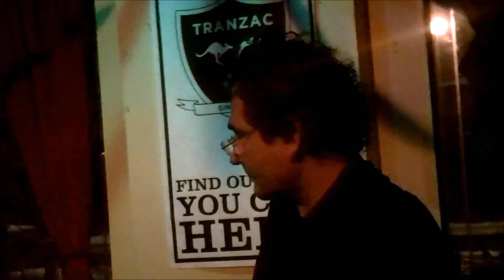The Jesus Song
The Jesus Song, written by Max Layton (Live at the Tranzac Club, Feb. 27 2011)